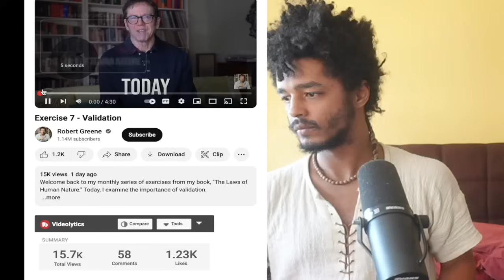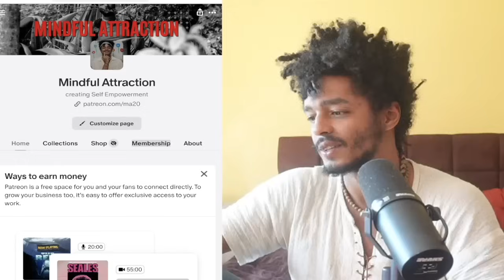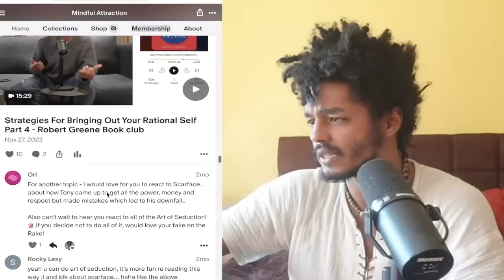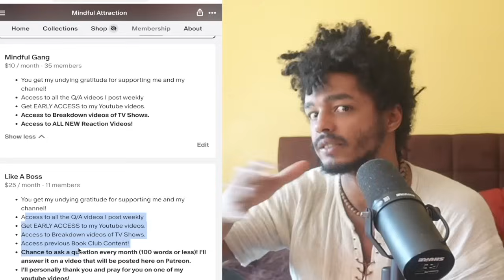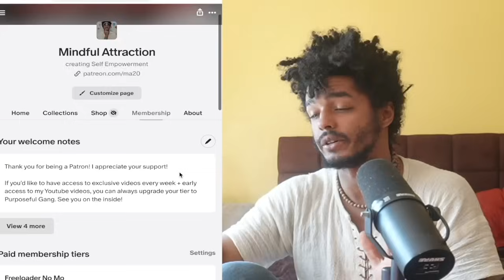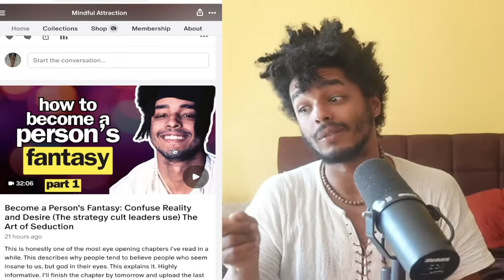Make a Man Feel This Emotion, And You'll Have Him Forever